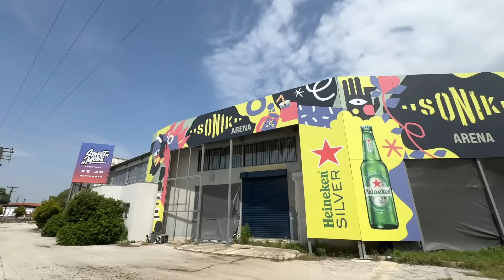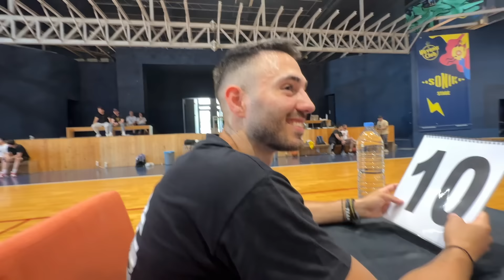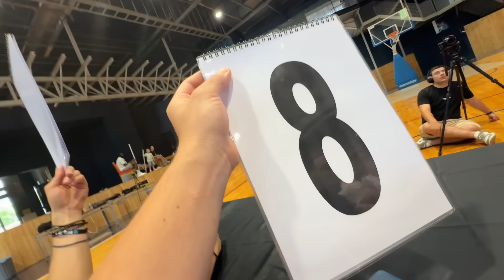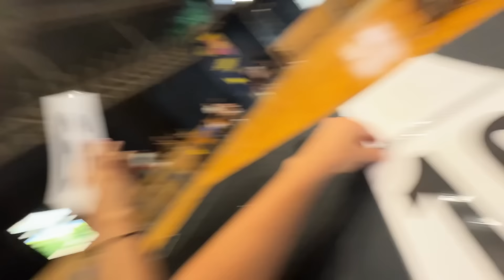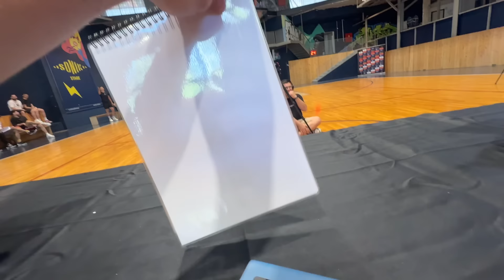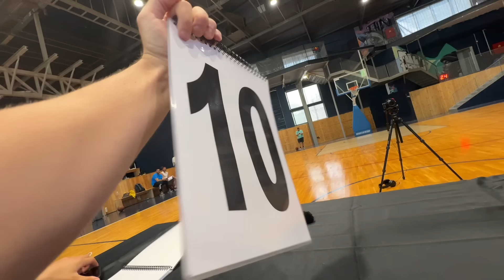Έγινα Κριτής Σε Καρφώματα Μπάσκετ !